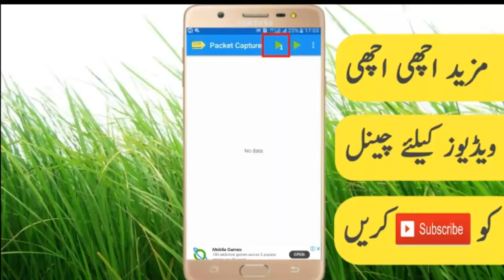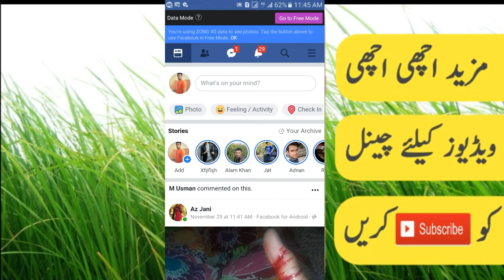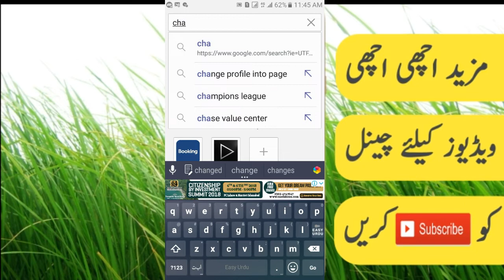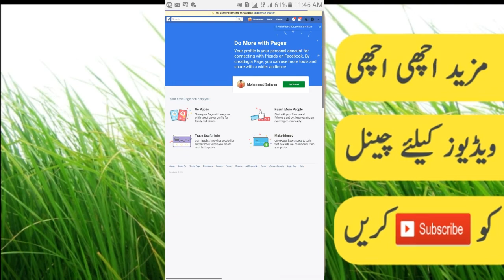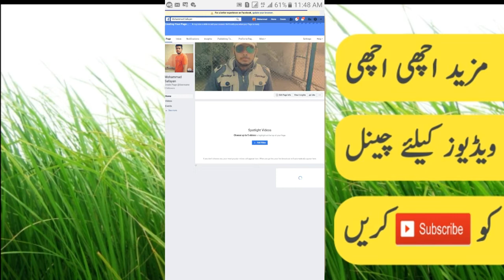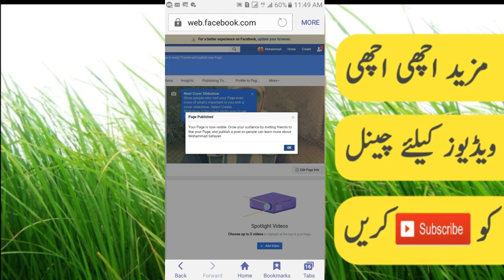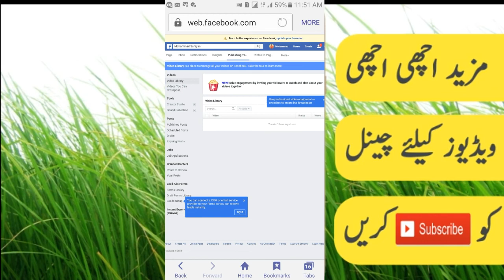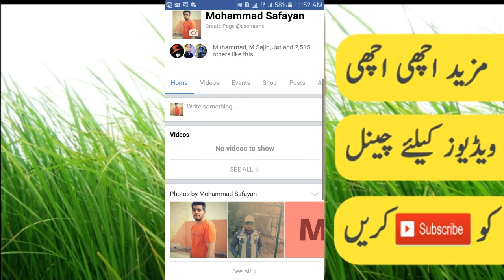How to create facebook fan Page and get 5000 like in 1 day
In this video i will show you how to create facebook fan page and get 5000 likes and follower.aj mein apka sath aik method share kro ga jisko istamal kar ka ap apna faceboon page per 5000 likes hasil kar sakta han umeed ha apko video pasand aya gi mazeed achi achi video ka liya channel ko subscribe kara